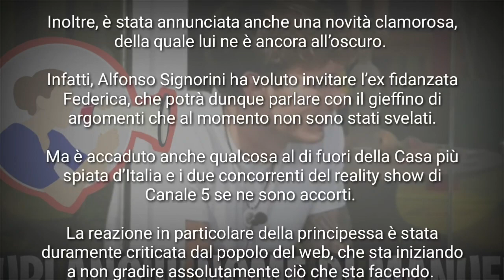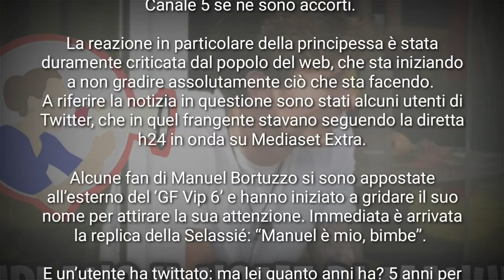FAN URLANO DALL'ESTERNO per Manuel Bortuzzo, Lulù innervosita “ LUI È MIO, BIMBE ” GFVIP